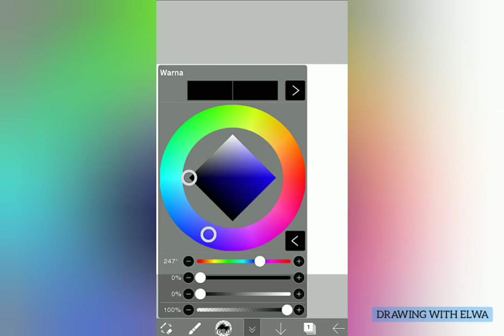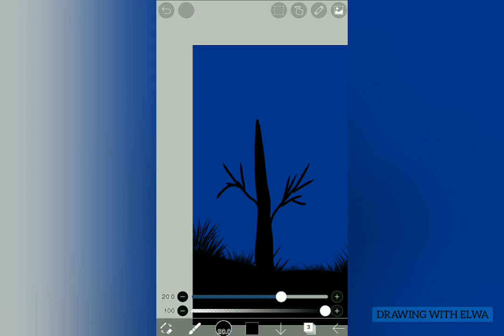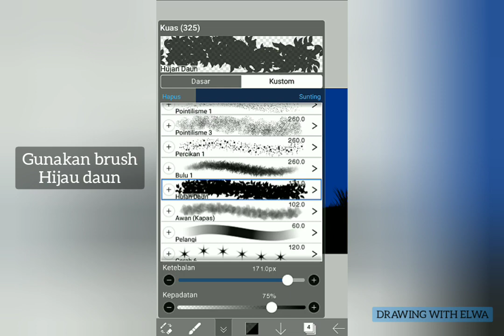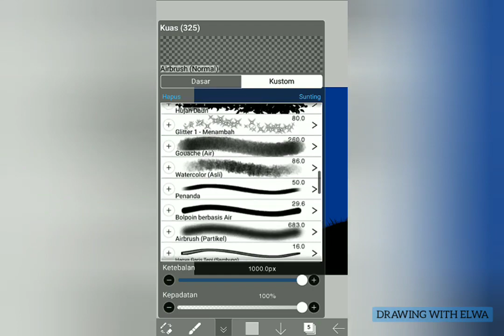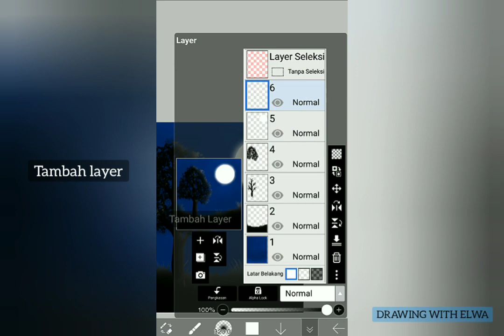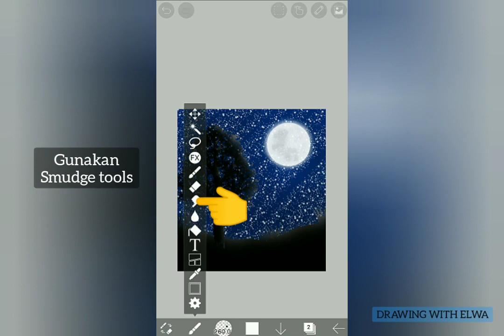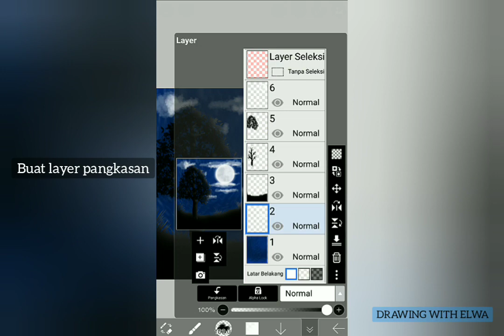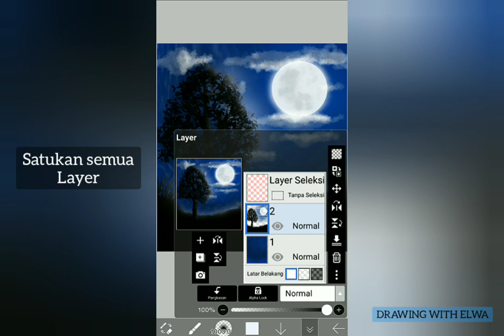Ibis Paint X Tutorial Menggambar Pemandangan Malam Di HP Smartphone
Bagi kalian yang ingin karyanya tampil di video saya yang selanjutnya. Silahkan buat karya rework gambar dari video-video saya yang sebelumnya sesuai dengan kreativitas kalian, lalu post dan tag instagram Drawing With Elwa.

Bagi kalian yang hobi menggambar, membuat desain, logo, ilustrasi, wallpaper, skecth, komik dan karya visual lainnya, sekarang kalian bisa menggunakan hp / handphone /smartphone tanpa perlu harus membeli perangkat mahal seperti pc atau drawing tablet. Kalian bisa menggunakan aplikasi menggambar yang ada di playstore atau appstore. Salah satu aplikasi yang paling mudah digunakan dan fiturnya lengkap serta gratis adalah aplikasi Ibis Paint X.

Cara Menggambar Pemandangan malam hari di HP / handphone / Smartphone Android dan IOS

Device: Asus Zenfone Max Pro M1
Aplikasi: Ibis Paint X
Screen Recorder: Az Screen Recorder
Video edit: Youcut